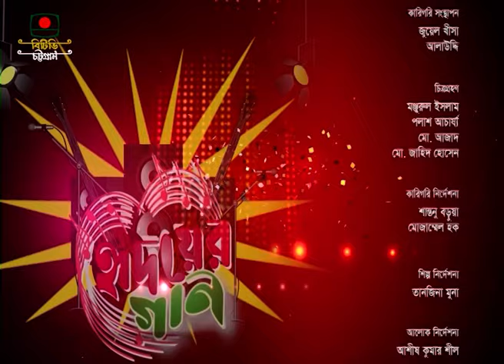''হৃদয়ের গান'' [পর্ব-২৬]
সঙ্গীত বিষয়ক অনুষ্ঠান ''হৃদয়ের গান''
শিল্পী- ইকবাল পিন্টু ও দৃষ্টি শর্মা
উপস্থাপনা- সৈয়দ তানজিলা ইসলাম মীম
প্রযোজনা- আব্দুল্যাহ আল মামুন
                  মোঃ ইয়াদ আহমেদ